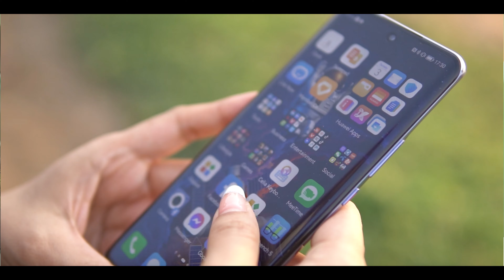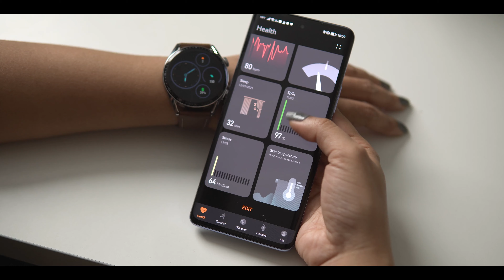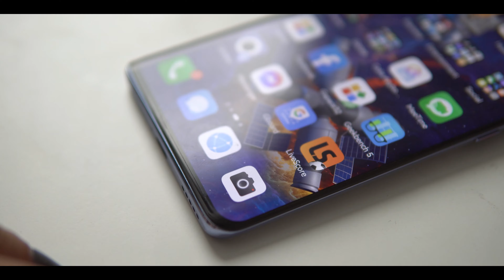Huawei Device ကိုတစ်ခုထက်ပိုသုံးကြည့်တဲ့အခါ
Huawei Device တွေကို တစ်ခုထက်ပိုသုံးကြည့်တဲ့ Experience

Feat; Huawei Watch GT 3 & nova 9

MMTR နဲ့ အဆက်အသွယ်မပြတ်စေဖို့ ဒီနေရာလေးတွေမှာ Follow လုပ်ထားပေးပါ